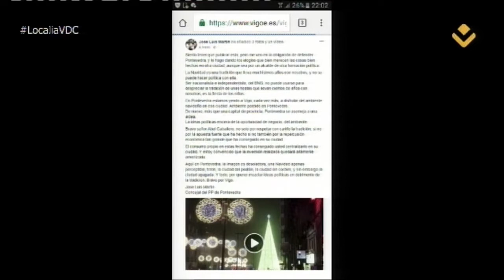VIGO DE CERCA 14 12 2017 A